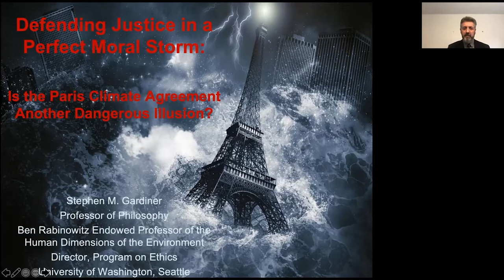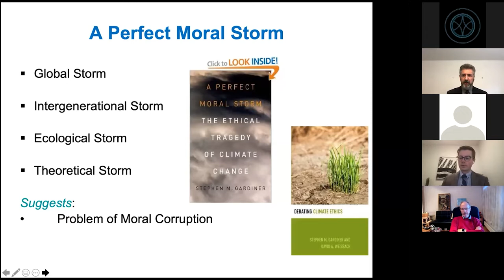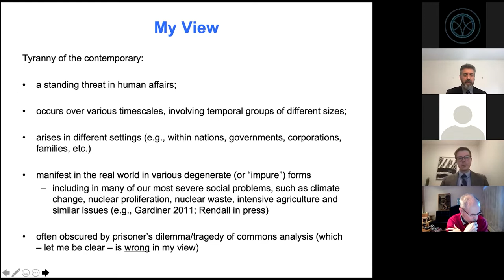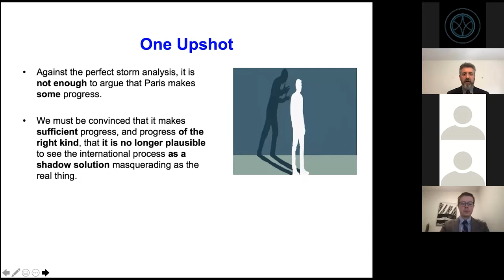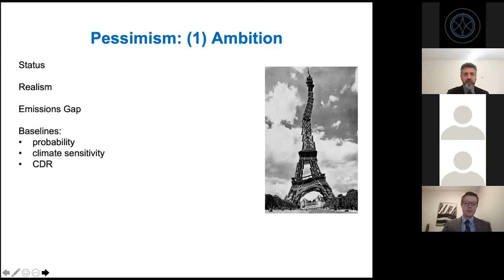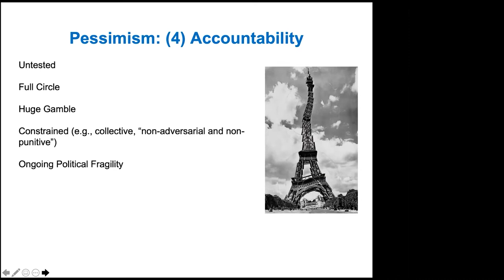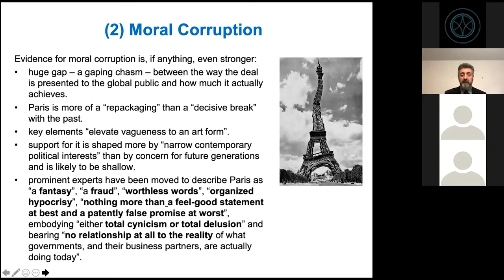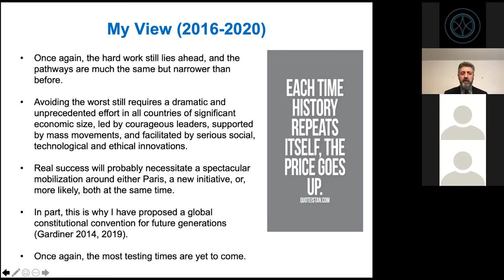Stephen M. Gardiner: Defending Climate Justice in a Perfect Moral Storm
Summary:
Despite decades of awareness, we are currently accelerating hard into the climate problem in a way that defies standard explanations. This suggests that a focus on the scientific and economic questions is too narrow, and the tendency to see the political problem as one of nation states facing a traditional tragedy of the commons is too optimistic.  Instead, we should recognize that climate change is an ethical problem that is genuinely global, dominantly intergenerational, and takes place in a setting where our prescriptive theories are weak.  This “perfect moral storm” is manifest in recent developments in international climate policy in the turmoil surrounding the Paris agreement. It also helps both to explain the worrying increase in moral corruption in the public sphere, and to predict new forms that such corruption may take.

Stephen M. Gardiner, professor of Philosophy and Ben Rabinowitz Endowed Professor of Human Dimensions of the Environment/Director, Program on Ethics at the Department of Philosophy, University of Washington.

This lecture was held March 22, 2021 via Zoom for The Norwegian Academy of Science and Letters.